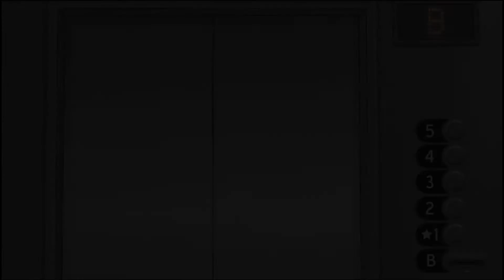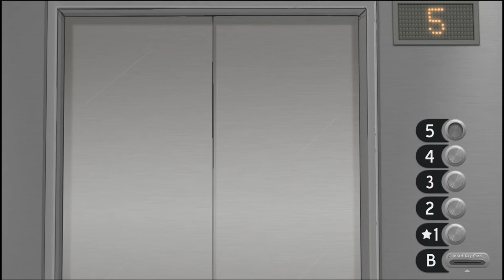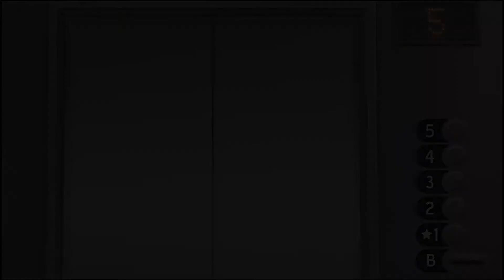Sally Face | Ghosties, Demons & A Grandma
So is Larry's dad dead? Why do most ghosts hang out in bathrooms? Also, what in the actual heck is Mrs. Rosenburg??